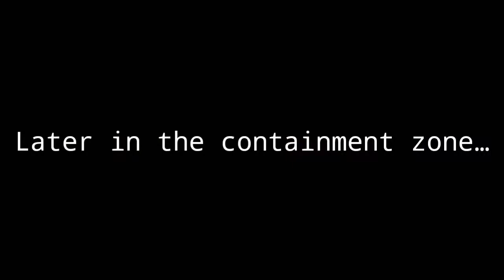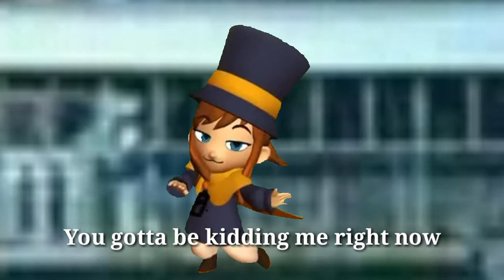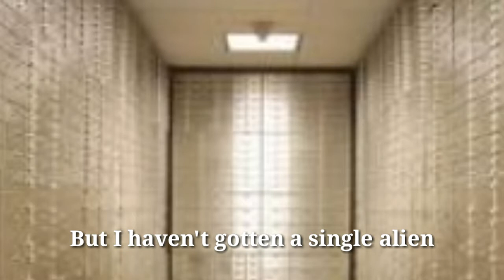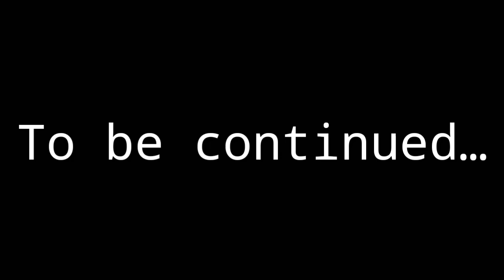Hitler and Friends Storms Area 51 | The Series | Episode 6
Hitler and his disgusting squad breaked in the containtment zone. They must get rid of security as long as they can while Hitler finds the right door to where the aliens are locked up!!!

Scenes from the Movies:
Der Untergang (Downfall)

Some parts where my arts and projects like the NeinCola, FakeSteiner, Yawhaw and more.

I do NOT own these musics:

Lycanthropy by Dubstep Cardi
Karuel Boss Theme
Karuel Theme Song
KevinMacleod - The Hive
Days of ruins - Gage Theme

My Discord Server & More:
The Geometry Coalition: